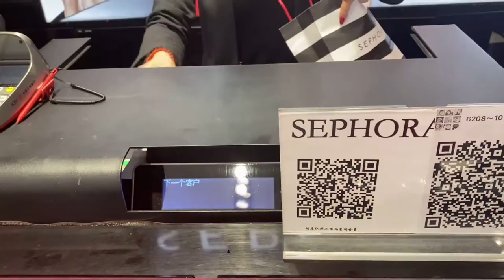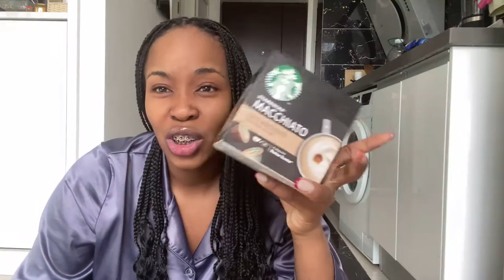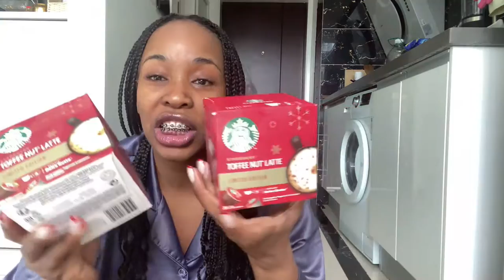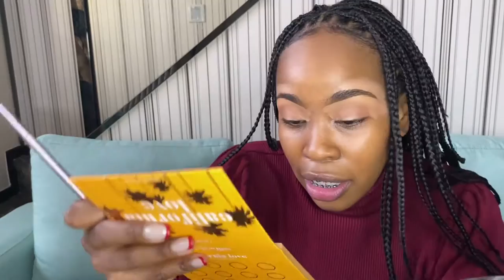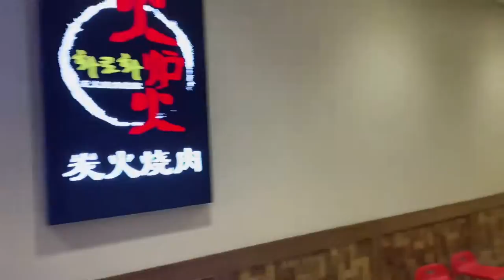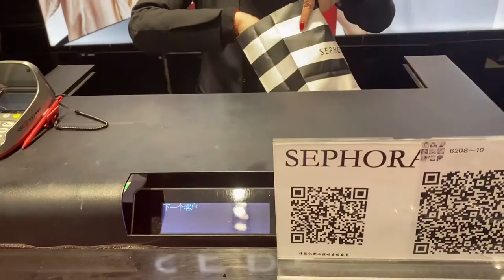Weekend Vlog | Korean BBQ | GRWM | Starbucks unboxing | Errands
Hey sweeties 🌸🌸
This weeks video is all about what I got up to this past weekend. I had Korean BBQ for the first time, and it was delicious.

Music
KineMaster
Artist: Kimoxavi